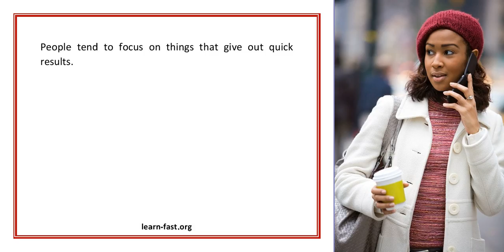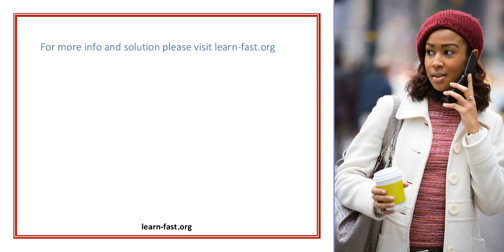Quick Tips In Learning Spanish